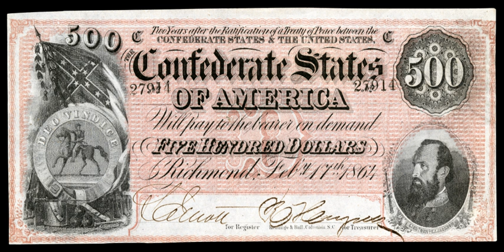National motto | Wikipedia audio article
This is an audio version of the Wikipedia Article:
National motto

00:00:29 undefined
00:02:38 undefined
00:05:16 undefined
00:07:54 undefined
00:08:35 undefined
00:10:08 undefined
00:10:57 undefined
00:13:18 undefined
00:14:11 undefined
00:15:31 undefined
00:17:11 undefined
00:18:15 undefined
00:19:16 undefined
00:21:22 undefined
00:23:03 undefined
00:25:28 undefined
00:25:42 undefined
00:27:06 undefined
00:30:46 undefined
00:32:44 undefined
00:34:06 undefined
00:35:06 undefined
00:35:37 undefined
00:35:55 undefined

- Socrates

SUMMARY
This page lists state and national mottos for the world's nations. The mottos for some states lacking general international recognition, extinct states, non sovereign nations, and territories are listed, but their names are not bolded.
A state motto is used to describe the intent or motivation of the state in a short phrase. For example, it can be included on a country's flag, coat of arms, or currency. Some countries choose not to have a national motto.